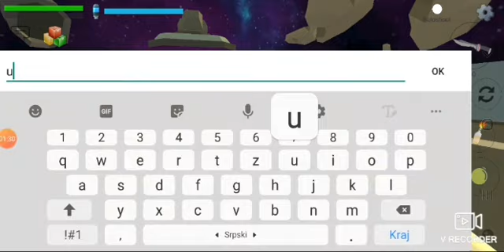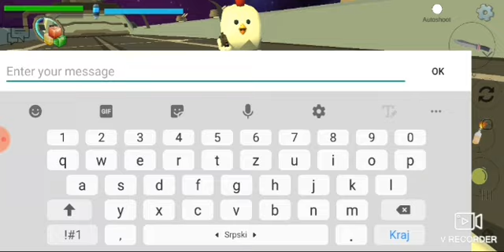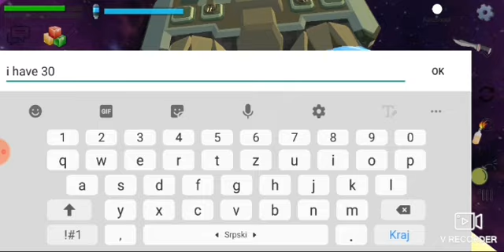GAMEPLAY WITH DODDLE !!!